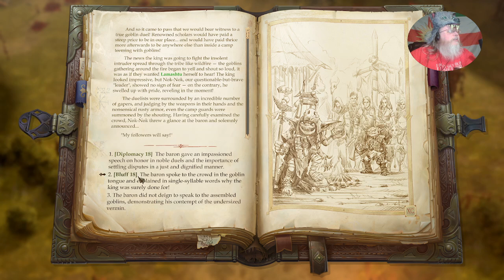Pathfinder Kingmaker: Raiders and Rulers, pt 42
Yorkie the Barbarian here, bringing you tales of the battles of yore! Come with me to Golarion and see what happened as I made my way as a pathfinder and kingmaker in the Stolen Lands.

looks like a goblin fort upstream might have something to do with our current disaster...